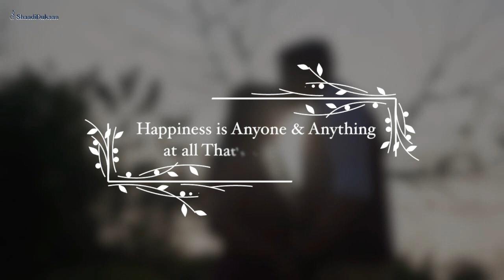Sneak a Peek at this Indian Wedding Photography | Ankit Soni Photography, Lucknow | Shaadidukaan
Video Source: Ankit Soni Photography, Lucknow